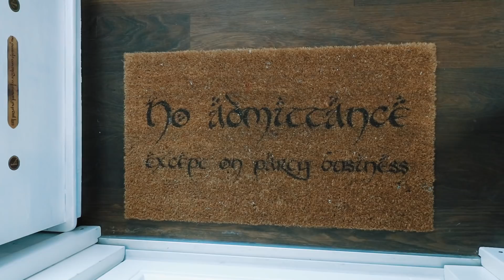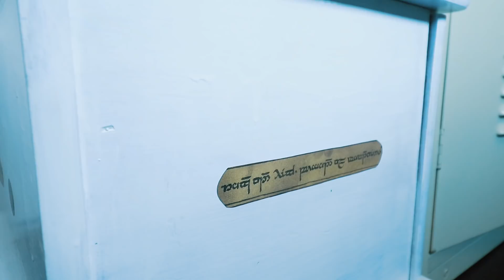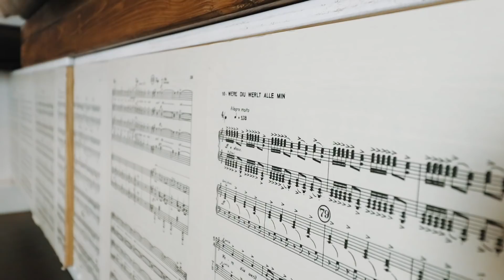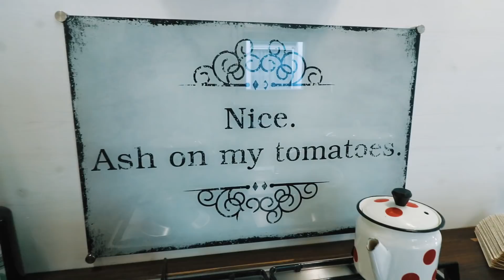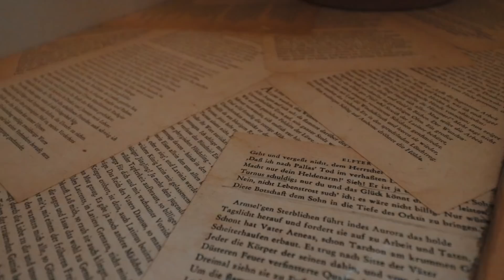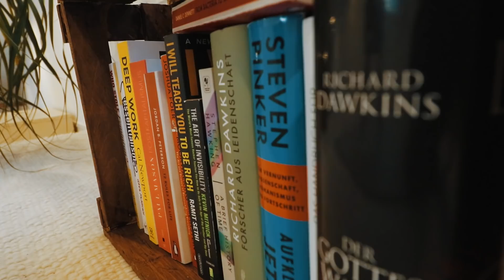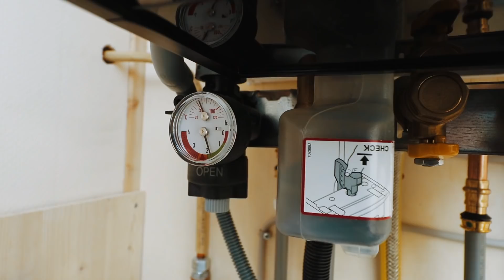Tiny House Tour: YouTuberin zeigt ihr selbstgebautes 35.000-Euro-Haus auf Rädern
Komplette Tour durch mein selbstgebautes Tiny House, in das ich vor ein paar Wochen eingezogen bin. Von Loft bis Küche, von Schlafzimmer bis Technikraum, hier seht ihr das fertige Haus und erfahrt, was welche Funktion hat und wie es entstanden ist. Wenn ihr mehr sehen wollt, findet ihr hier unten die Playlists mit all meinen Tiny-House-Videos. Viel Spaß beim Ansehen!

Tiny House Tour: YouTuberin zeigt ihr selbstgebautes Haus für 35.000 Euro.